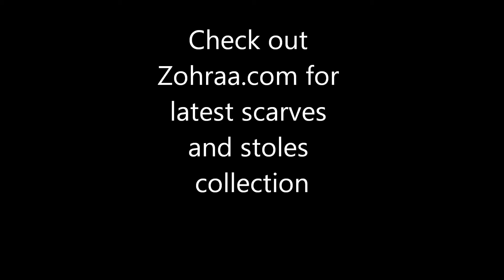Latest collection of Scarves online at Zohraa.com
Beat the summer with the latest collection of Zohraa scarves

You will surely love them!